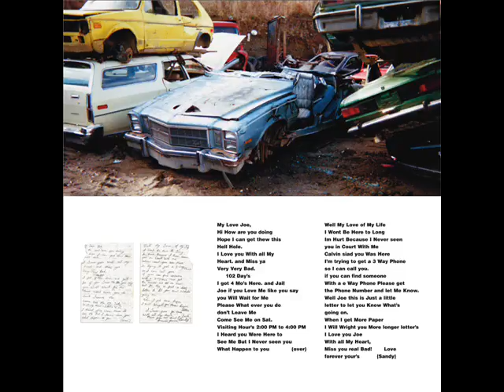dummy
intelligent tomfoolery